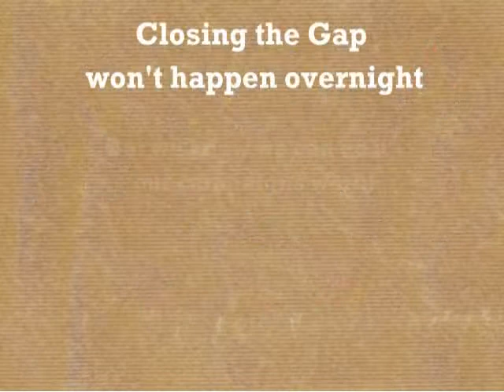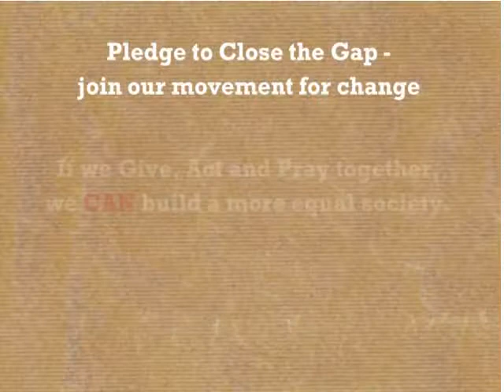Together we can Close the Gap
If we Give, Act and Pray together, we CAN Close the Gap between rich and poor. Find out how Church Action on Poverty's campaigns really do make a difference and tackle injustice.